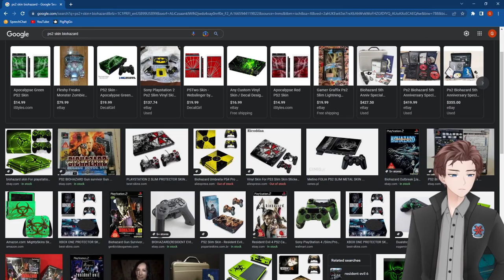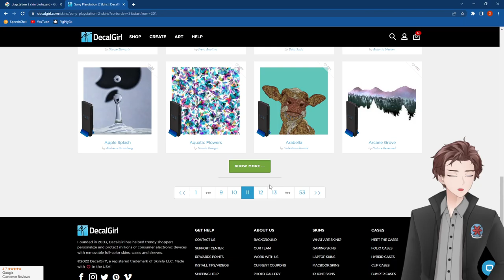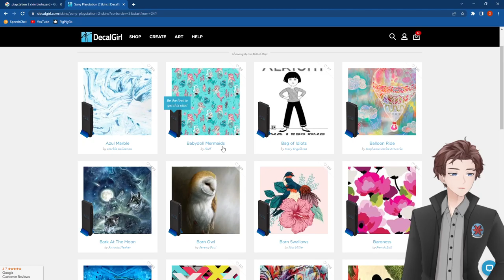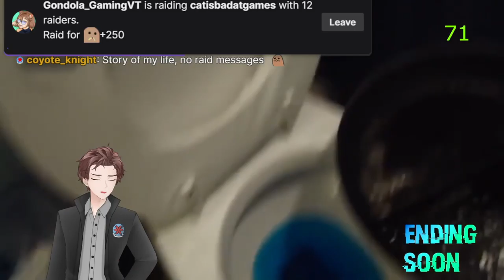🌞DAY 🥶DAY: Its 2004, and You're Chilling With Your PS2 Edition